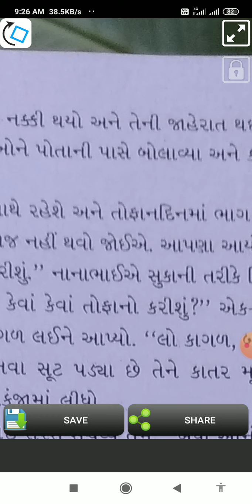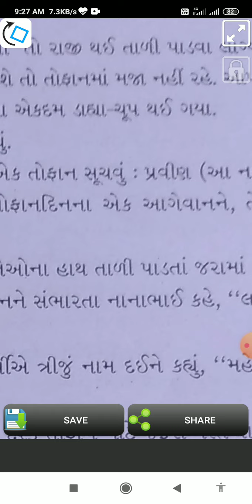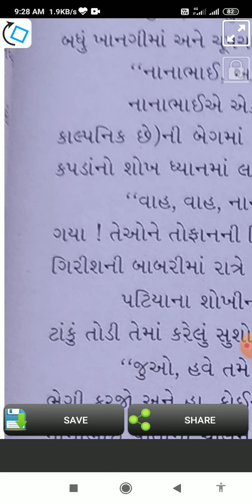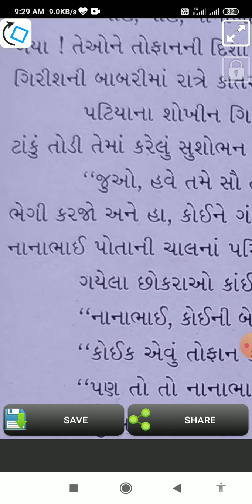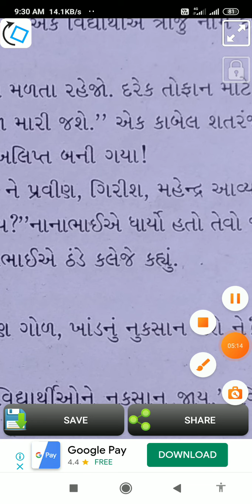Std-11 gujarati ch-12